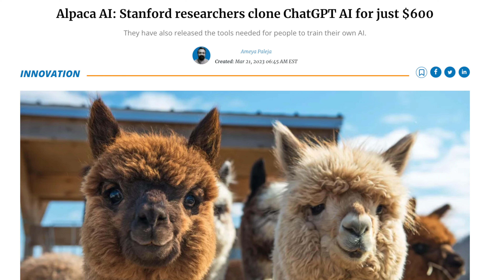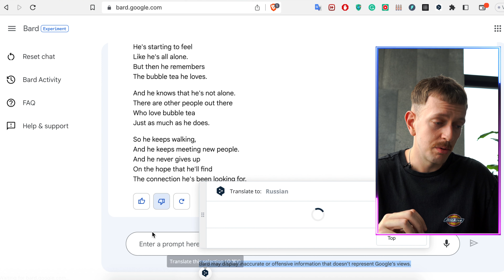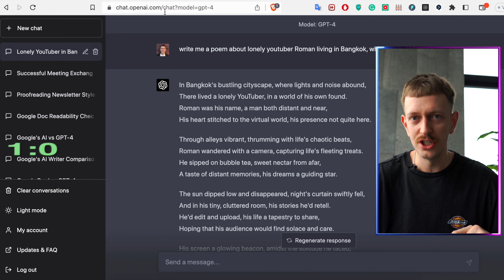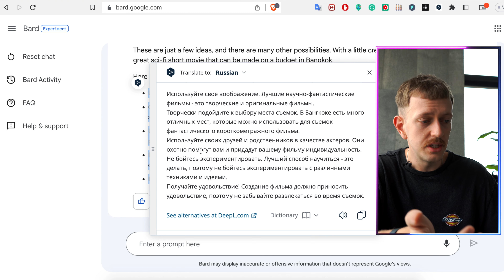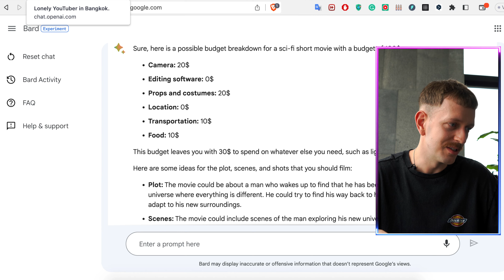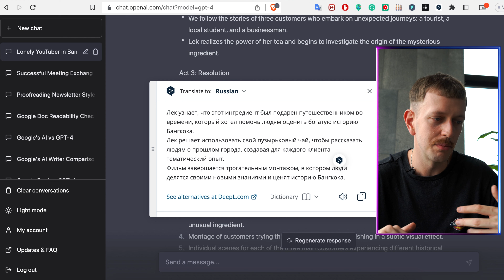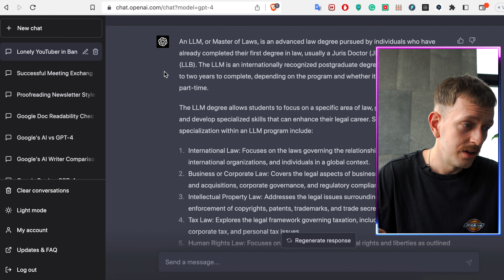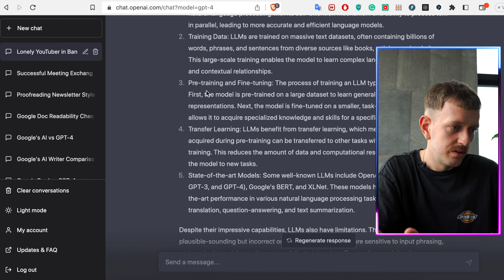ТЕСТИМ Google Bard — УБИЙЦА ChatGPT? 🤯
В этом видео мы протестим только что вышедший Google Bard и сравним его с ChatGPT 4. Результат тебя удивит 🚀

💵 регайся по этой ссылке на Binance, положи 50$ на счет и мы оба получим по 100$ 😍

💸 а тут тебя ждут до 5,030 USDT бонусов (платформа где я торгую криптой):